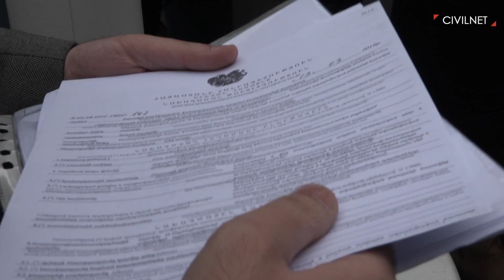Օպերայի սրճարանները չեն ցանկանում «կանաչել»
Մարտի 13-ին Օպերայի հարակից տարածքում մեկնարկել են որոշ սրճարանների ապամոնտաժման աշխատանքները։ Սրճարանների մի խումբ աշխատակիցներ բողոքի ցույց էին անում։ Փակել էին քանդող մեքենայի ճանապարհը և պահանջում էին «հացից չզրկել իրենց»։

Լարված իրավիճակ էր ստեղծվել ցուցարարների, ոստիկանների և Կենտրոն վարչական շրջանի ղեկավարության միջև։

Քննարկումների արդյունքում որոշվեց դադարեցնել քանդման աշխատանքները և ժամը 18։00-ին հանդիպում ունենալ Երևանի քաղաքապետարանում՝ սրճարաններից երկուական ներկայացուցիչների մասնակցությամբ։

Կենտրոն վարչական շրջանի ղեկավար Վիկտոր Մնացականյանը հավաստիացրեց՝ այնուամենայնիվ սրճարանները ապամոնտաժվելու են։

Երևանի քաղաքապետարանը ծրագրում է ընդլայնել կանաչ տարածքը Օպերայի շենքի շրջակայքում։